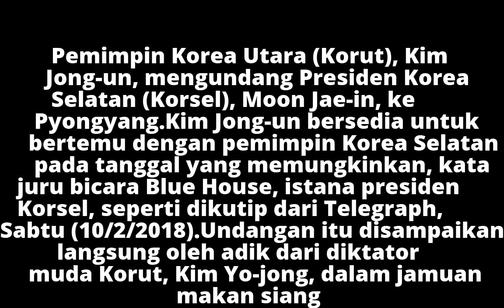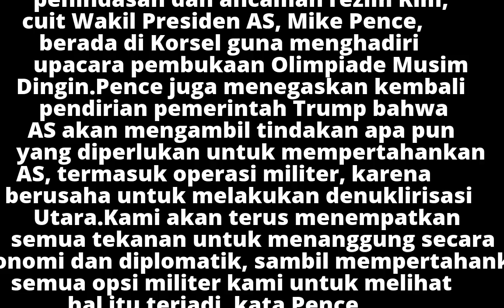Kim Jong-un Undang Presiden Korsel ke Pyongyang